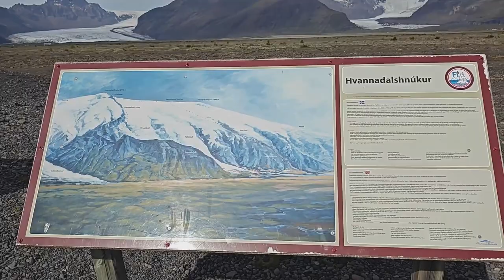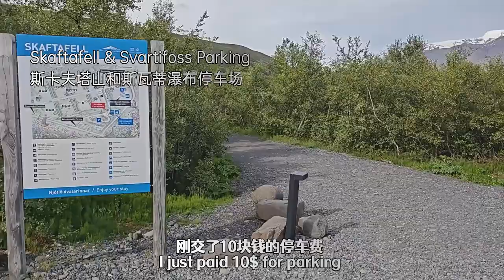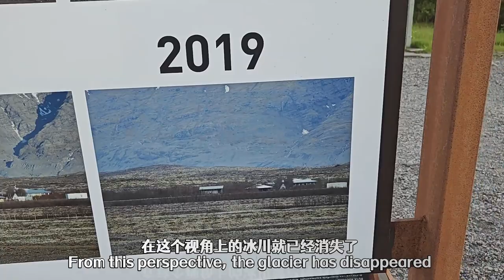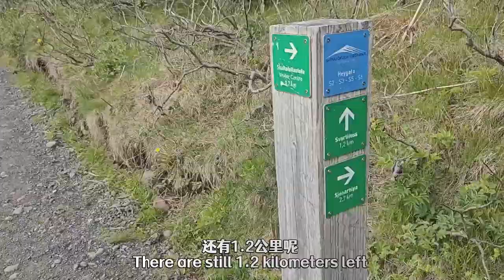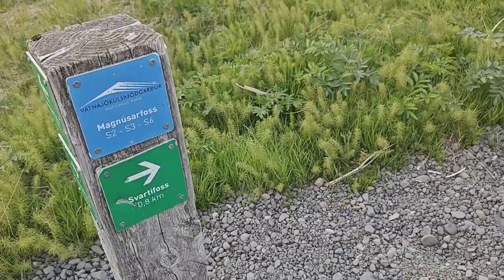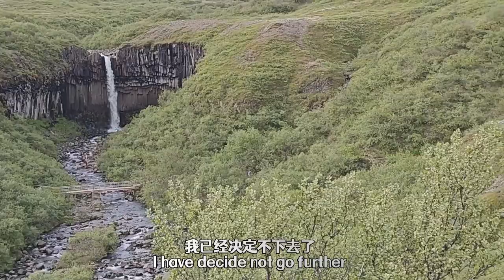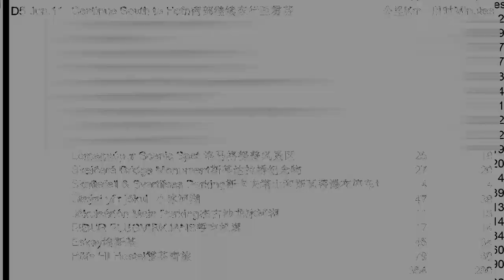环冰岛 孤独自驾（16） Iceland D5-3 南部、冰川、冰湖、瀑布、霍芬 Drive around Iceland